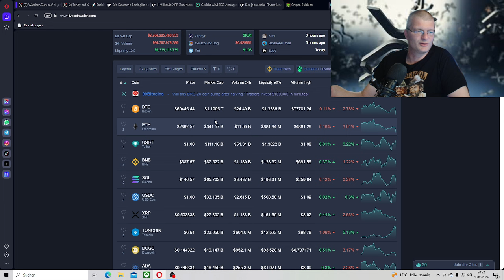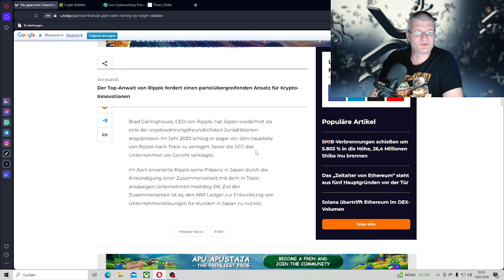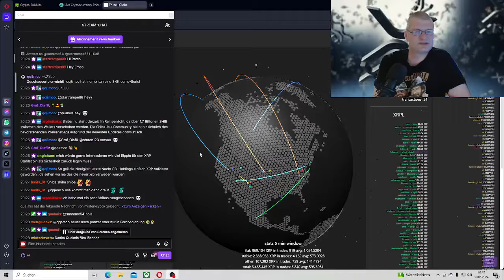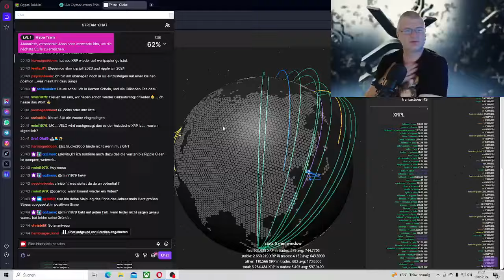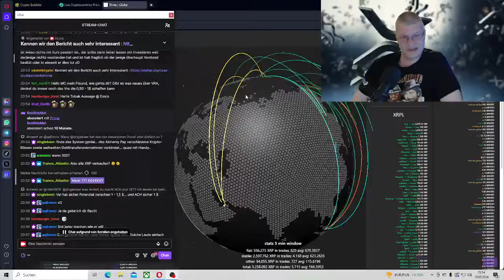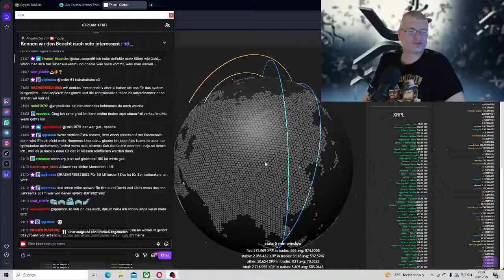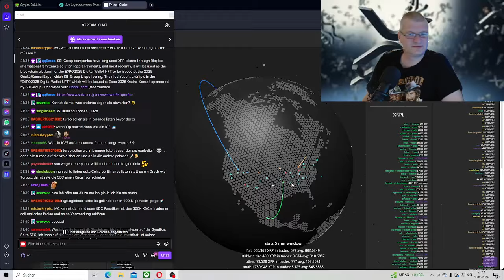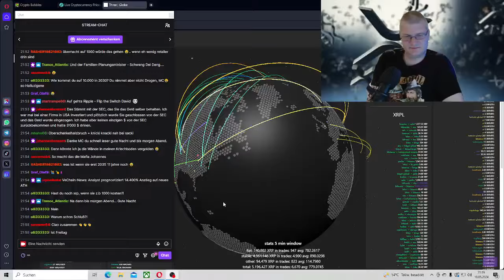XRP Mega SBI wird Validator beim XRP Ledger,1 Milliarde XRP-Zuschüsse,SEC-Antrag wird ,Deutsche Bank